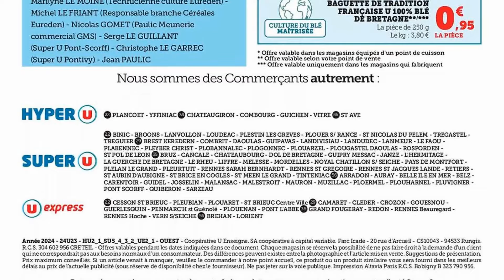catalogue HYPER U du 20 février au 3 mars 2024 🔴 Arrivage - FRANCE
🛒🛒NOUVEAU catalogue chez 📍HYPER U📍 du mardi 20 février au dimanche 3 mars 2024 en FRANCE!